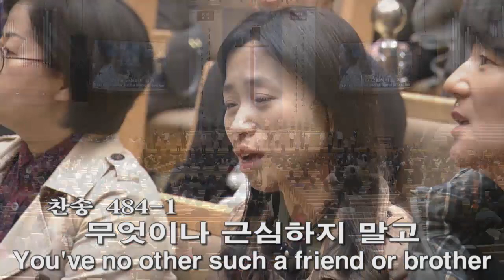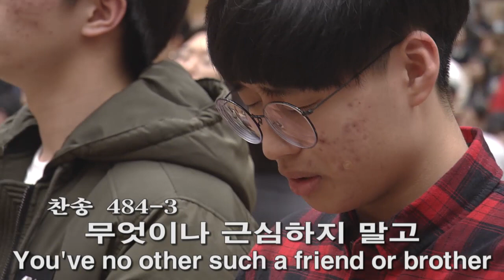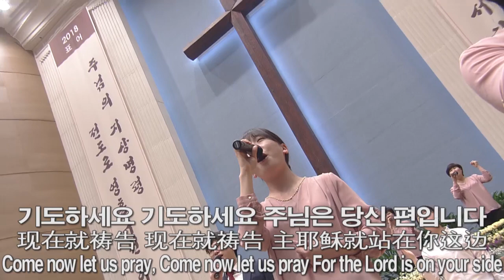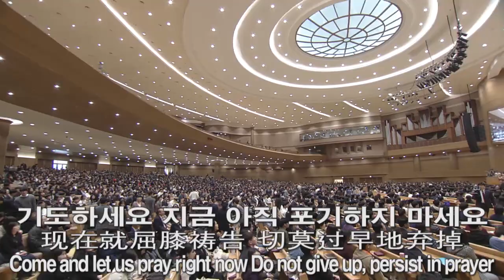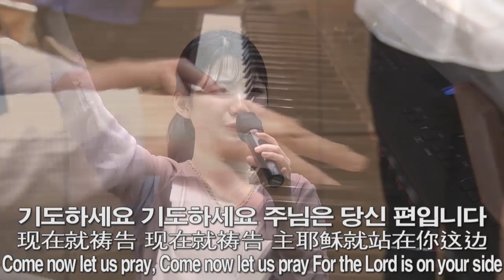[주4 예배찬양] 우리 함께 기도해, 마음 속에 근심, 기도하세요 지금 2018-03-11 [연세중앙교회 윤석전 목사]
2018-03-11 [주4 예배찬양] 우리 함께 기도해, 마음 속에 근심, 기도하세요 지금 [연세중앙교회 윤석전 목사]

우리 함께 기도해
484 마음 속에 근심 있는 사람
기도하세요 지금